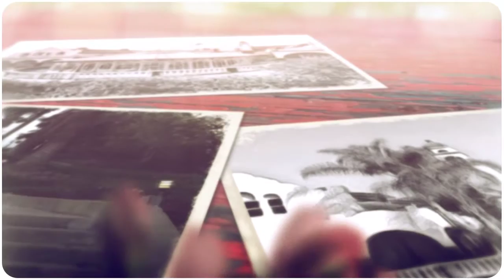Burrage Mansion The House of a 1000 Stairs - Inland Empire's Most Haunted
Haunted Empire
This Is Where The Horror Of All Ghost Stories, Begin!

Every October We Post Our List Of Most Actively Haunted Locations In And Around The Inland Empire.  This Was Our 19th Year Publishing The List.  You Can Even See The Locations On Google Earth We Post The Coordinates Along With Stories Video's & Pics.

It's Not A List Of Every Haunted Location Just The Most Active Ones.